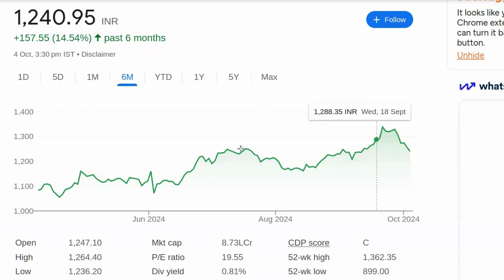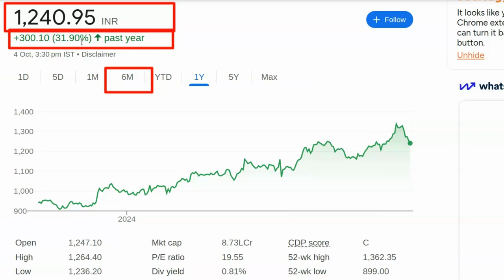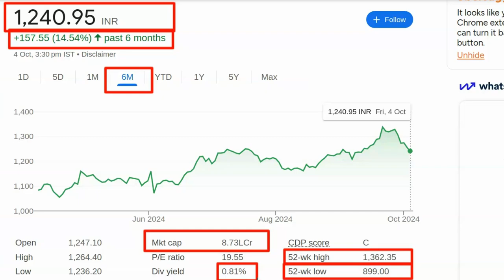Konsa share kharide tomorrow | Best share to buy today | Share market kal konsa share kharide